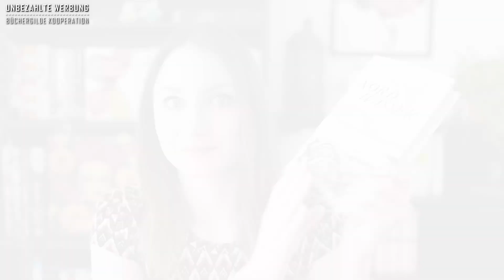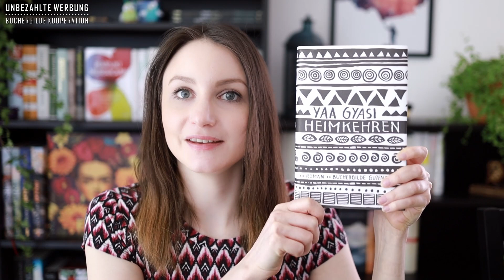Meine Beziehung zur Büchergilde | Lasst uns gemeinsam Lesen! 😊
❁ Dieses Video entstand in Kooperation mit der Büchergilde. Weitere Infos findet ihr unten ❁
Ich freue mich schon sehr auf unsere gemeinsame Leserunde und bin gespannt welches Buch ihr auswählt :) Hier kommt ihr zur Abstimmung:
Weitere Infos  ↓  ↓  ↓

Transparenz auf meinem Kanal

Meine Videos sind als Werbung gekennzeichnet, da ich die gezeigten Bücher unten verlinke.

Über diesen Link werdet ihr direkt zu einer Verkaufsplattform weitergeleitet. Falls ihr dort etwas kauft, erhalte ich eine geringe Provision. Ihr bezahlt dadurch nicht mehr als sonst und könnt mich gleichzeitig mit ein paar Cent unterstützen :)

Ich selbst kaufe Bücher nie über Amazon und möchte euch ebenfalls dazu aufrufen stattdessen den stationären Buchhandel (z.B. durch das Angebot von genialokal) zu unterstützen :)

▸Rezensionsexemplar/Leseexemplar
Bei diesem Buch handelt es sich um ein Exemplar, das mir vom jeweiligen Verlag kostenlos zur Verfügung gestellt wurde. Dies hat keinerlei Einfluss auf meine Bewertung.

❁ Büchergilde Botschafterin:
Ich stehe in Kooperation mit der Büchergilde und werde euch in jedem Quartal ausgewählte Titel des aktuellen Verlagsprogramms rezensieren. Zu diesem Zweck erhalte ich die, von mir ausgewählten, Titel kostenlos als Rezensionsexemplare. Darüberhinaus werden wir gemeinsame Leserunden, Verlosungen und Live-Buchbesprechungen organisieren. Ich erhalte für diese Kooperation kein Geld.

Der Schrecken verliert sich vor Ort - Monika Held
✽ Büchergilde Leider nicht mehr verfügbar

Mein Bewertungssystem:
★ = Schlecht
★★ = Ok/Naja
★★★ = Gut/Empfehlenswert
★★★★ = Hervorragend